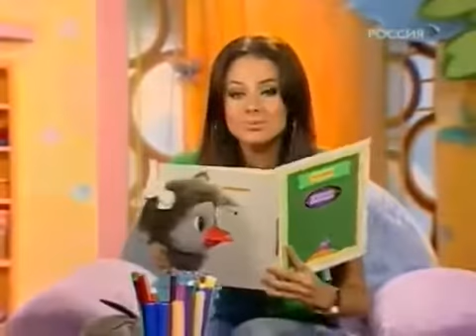3 декабря 2018 г.